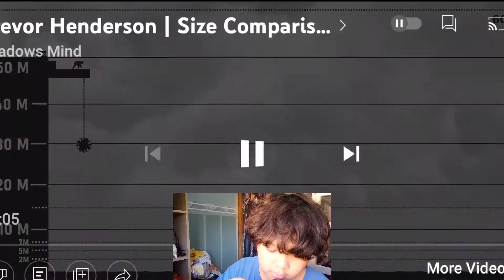TREVOR HENDERSON CREATURES SIZE COMPARISON REACTION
sorry 4 not crediting the owners i wont do it again

and btw thumbnail idea by @Luke Davidson